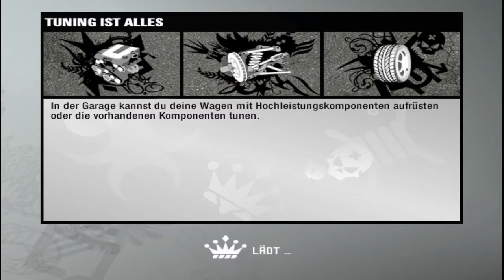Let's Play Need For Speed Pro Street [German] - Part 7 - Harte Konkurrenz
Es gilt die Zielzeit zu schlagen und absolut zu dominieren. Doch unsere Gegner schlafen nicht und gönnen sich Updates. So sind wir nicht mehr soooo überlegen. Jetzt heißt es Kämpfen.